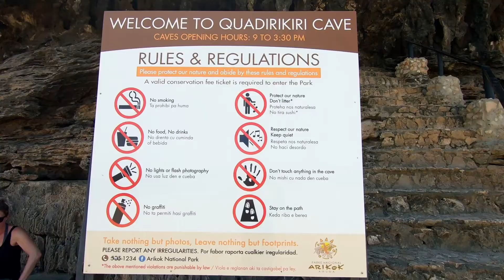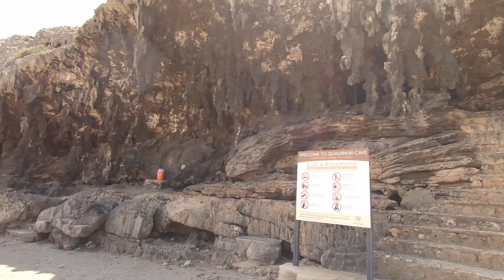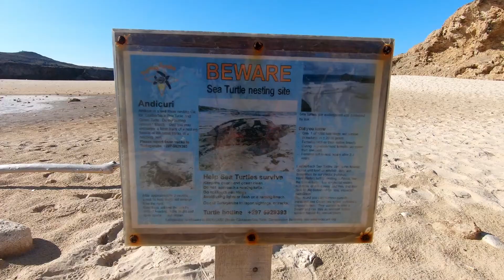Quadirikiri Cave and Tripod Bridge Aruba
Aruba has several different caves, but Fontein and Quadirikiri Caves are the most visited. They are located in Arikok National Park and can be accessed with a regular car, although 4x4 is better. Both caves are home to a large bat colony. The Quadirikiri cave has larger openings (rooms) with sunlight shining through - quite a beautiful sight; the Fontein cave is smaller with native drawings on the walls. After visiting both of them, one of the NP rangers led us down a small path on the left side of the Fontein cave to a natural spring (the only one in Aruba). You can dip your feet into the spring runoff to get a 'fish pedicure' - this was the highlight for our kids! We all laughed so hard because the pedicure can tickle quite a lot!

Tripod Bridge in Aruba is a great little excursion if you need to take a short break from the beach. Best accessed by a 4x4 vehicle, drive to Andicuri beach; on the right-hand side of the beach is a dirt road that will take you up on the cliff. Drive along about 3/4 mile to the Tripod Bridge. If you don't have a 4x4, I would park just before you get to Andicuri beach where the dirt road turns into a sandy one; then walk to the Tripod Bridge.  Other nearby natural bridges are about a mile to the left of  Andicuri beach - the original Natural bridge that collapsed in 2005 and the Baby Natural Bridge. After your little excursion, take a dip at the nearly deserted Andicuri beach to cool off!